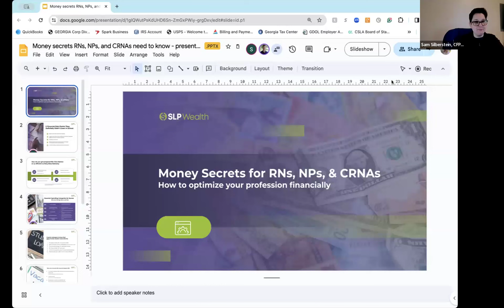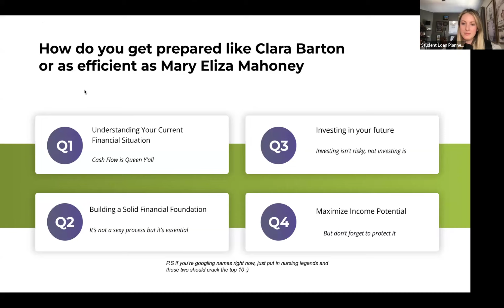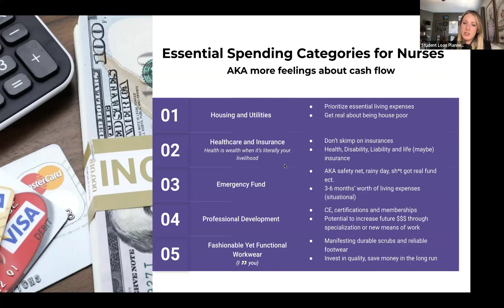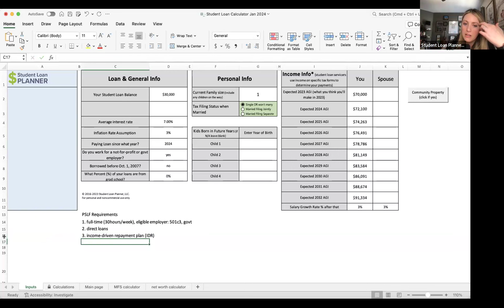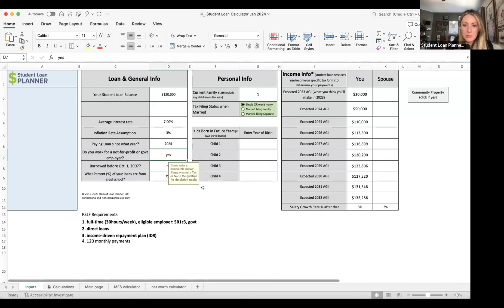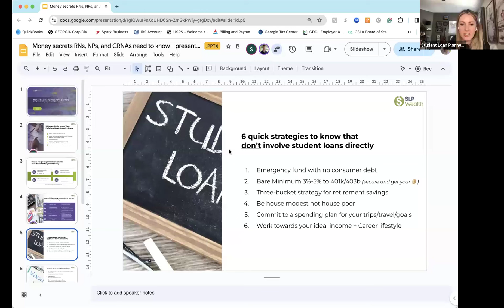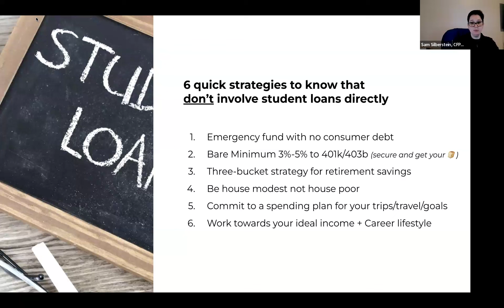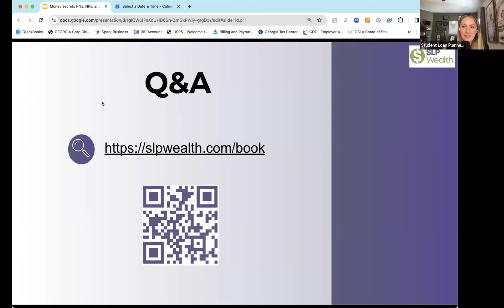​RN, NP, and CRNA​ money secrets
Tax traps when working overtime, when to consider travel nursing/locums and when not to, new loan forgiveness rules that apply to nurses, and more. Join us to learn how to optimize your profession financially.